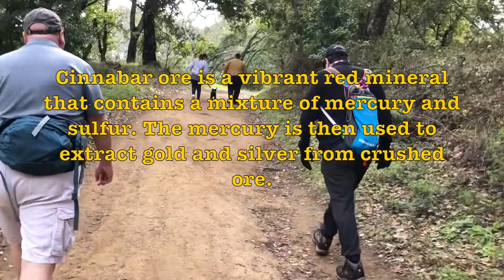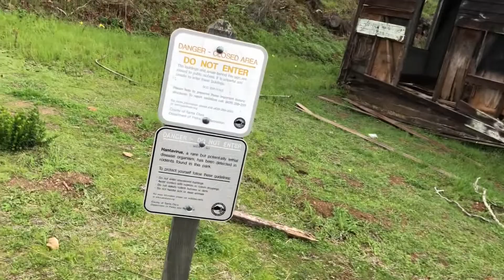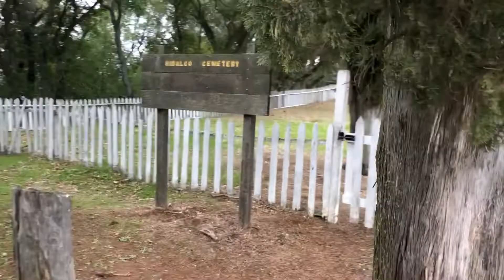Kevin & Malisha Walk a Mile... New Almaden, Hidalgo Cemetery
In the mid-1800's San Jose's, New Almaden became a draw for miners looking to make their fortune. Join us as we take a 5 mile hike through the hills of New Almaden in search of the Spanish Town and the remnants of times long gone.